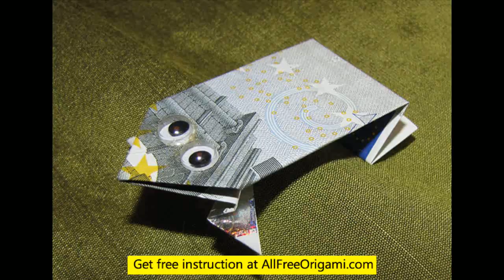origami frog that jumps easy